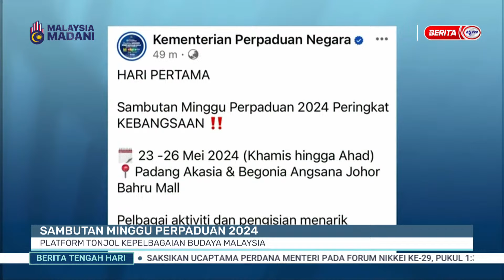23 MEI 2024 - BTH- SAMBUTAN MINGGU PERPADUAN 2024 PLATFORM TONJOL KEPELBAGAIAN BUDAYA MALAYSIA